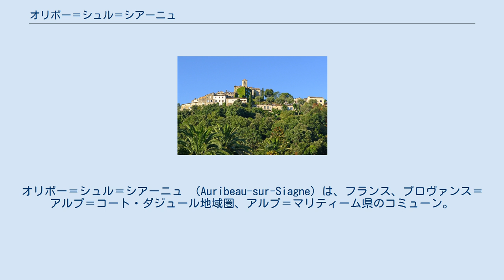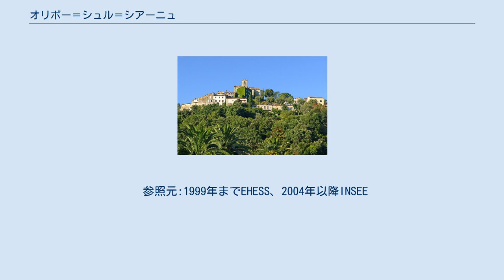オリボー＝シュル＝シアーニュ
オリボー＝シュル＝シアーニュ （Auribeau-sur-Siagne）は、フランス、プロヴァンス＝アルプ＝コート・ダジュール地域圏、アルプ＝マリティーム県のコミューン。
 オリボーはカンヌとグラースの中間にある11世紀につくられた中世の村である。
シアーニュ川を見下ろす岩山の上に腰掛けるようにして集落が広がる。
 オリボーは、外部の侵略から村を守るようにつくられた、いわゆる『鷹の巣』村である。
人の定住を証明する最も古い痕跡は、ペグロの峰の上にあるオッピドゥムである。
これは紀元前600年頃、ケルト・リグリア人によって築かれたものである。
 紀元前155年、ローマ軍はケルト・リグリア人と戦ったが、ローマが勝利したのは紀元前14年のアウグストゥス帝の時代である。
ローマはアウレリア街道、ユリア・アウグスタ街道を使い、地中海沿いに現在のアルプ＝マリティーム県を移動してアルルへ向かった。
 1158年の法令によって、ローマ教皇はオリボーおよびペゴマ、ムアンの教会の領地と十分の一税の権利はアンティーブ司教にあると確認した。
 1242年の文書で『オリボーの教会と城』が示すように、当時のオリボーに村があったことを証明している。
戦争や黒死病の流行のため、村は14世紀半ばには住民がまばらになっていた。
レーモン・ド・テュレンヌによる略奪は、1399年まで村を荒廃させることになった。
1400年に書かれた文書では、オリボーの地が寂れたさまを伝えている。
 1497年6月5日の契約で、グラース司教ジャン・アンドレ・グリマルディは、オリボーの中の住宅を再建するためアルベンガおよびヴェンティミーリア司教区の住民たちを連れてきた。
16世紀から現在の古い村が築かれた。
村を取り巻く壁の外に築かれた教会の起源は17世紀にさかのぼる。
16世紀、シアーニュ川はオリボーとマンドリュー＝ラ＝ナプールをつなぐ水路であり、貿易ルートとなっていた。
 1692年、オリボーの住民はアンティーブの防衛設備建設のための労働者派遣要求を拒否した。
スペイン継承戦争中の1707年、オリボーはフランス軍およびオーストリア・サルデーニャ連合軍に略奪された。
1720年、マルセイユのペスト流行が広がり、オリボーの村は外部との往来を遮断し人々は閉じこもった。
当時、壁の外で教会建設が進められていたが疫病流行で空白の期間が生じた。
1765年のオリボー人口は560人であった。